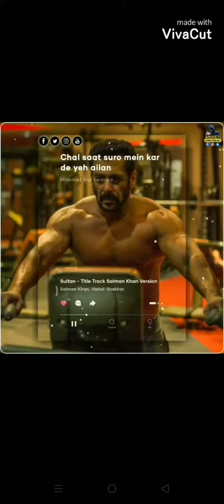Salman Bhai |Diwali Special Tribute|||Beat Biker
Presented By ||Beat Biker|| Tribute to Salman Bhai.👍.Love u Bhai.